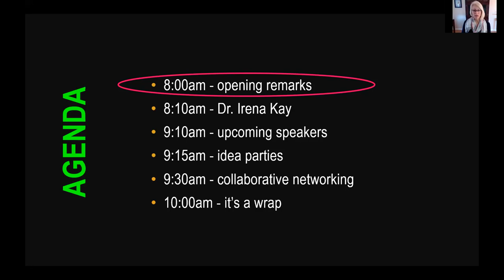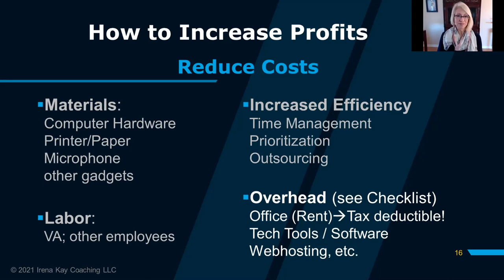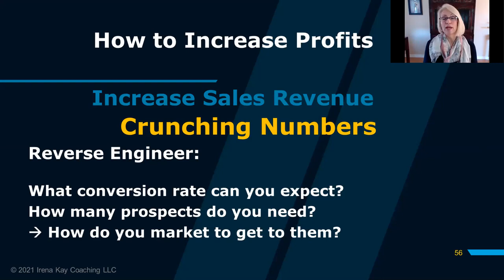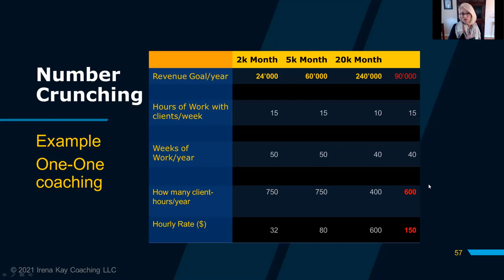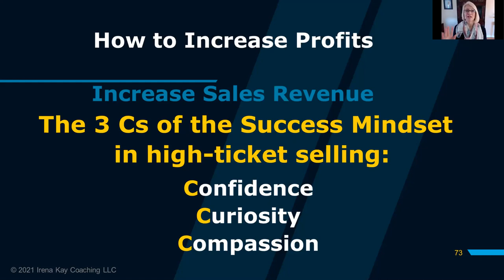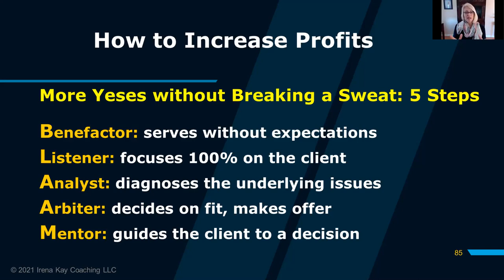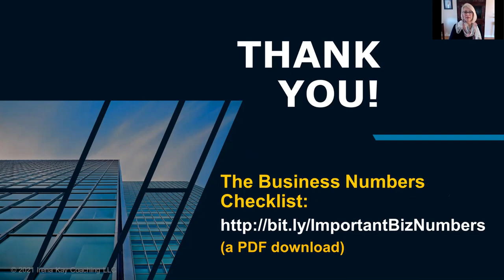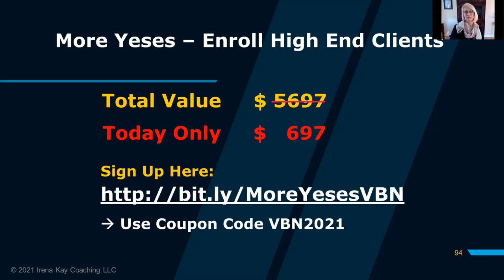Make more money in less time by focusing on the high end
“Make more money in less time by focusing on the high end” is for you want to increase your profit, but also want to free up time, you are underpaid for your services and want high-end clients or you want to gain confidence in selling. In “Make more money in less time by focusing on the high end” you’ll learn from Dr. Irena Kay why crunching your numbers is crucial, how to create your magical marketing message, plus the most important aspects of high-ticket selling.

By viewing “Make more money in less time by focusing on the high end” you’ll learn that there are two major ways to increase profit, how to make sure you only talk to the right high-end clients and the #1 secret of selling high-ticket.

Speaker’s bio
Dr. Irena Kay, Business Performance Coach, retired Physician and Marriage Facilitator, developed techniques that integrate mind and brain work to help high achievers break through limiting mindset barriers. She is coaching executives, CEOs and entrepreneurs in strategic decision making, or helps clients craft a signature offer that attracts the right, high-end customers. In addition to her medical doctorate from the University of Zurich, Switzerland, she holds certifications in Business Coaching, Therapeutic Beliefs Resolution Coaching, and Law of Attraction Coaching. Dr. Irena is a published best-selling author and podcast host, and is fluent in English, German, Italian, and French.

“Make more money in less time by focusing on the high end” was delivered at the Vancouver Business Network (“VBN”) Meetup on January 28, 2021. VBN is one of the 20 Meetups that together form the Entrepreneurs International Network (“EIN”). VBN holds weekly Meetups at which an expert delivers a one-hour training session on a topic that helps entrepreneurs to build better businesses. These training sessions are recorded and made available on this, the EIN YouTube channel. For upcoming EIN workshops check out